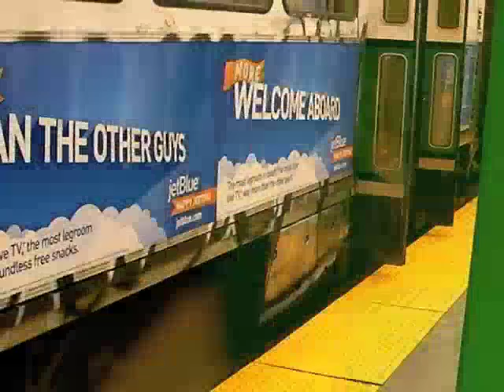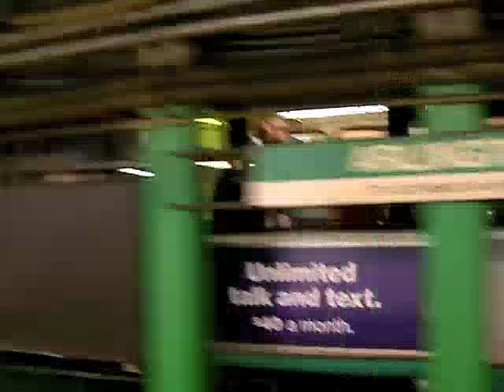MBTA Green Line Trolleys at Arlington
MBTA Green Line type 7 and 8 trains in the renovated Arlington station